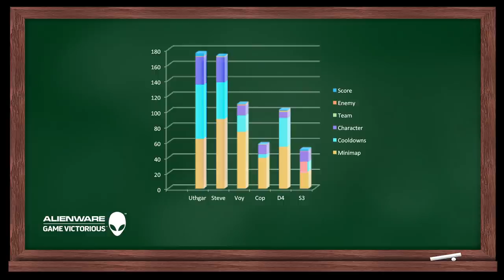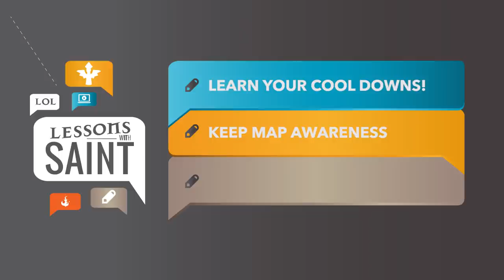Alienware LoL Lessons with Saint | Ep 9 - Visual Processing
For this episode of LoL Lessons with Saintvicious, we are bringing back Dr. Issa, who studies at the Mayo Clinic.  He’ll be returning to the Curse Gaming house to do additional testing with the Team and has come to new revelations, using heat maps and  between Pros and Joes. Also joining us will be Meteos, Jungler for Cloud 9.  Saint and Meteos will be doing a full strategic breakdown of one of their games from Worlds.

Please support Alienware for making these videos possible!